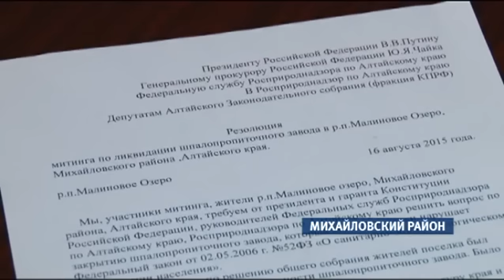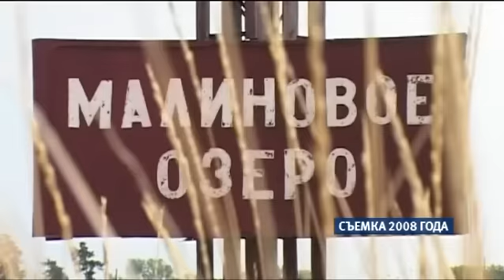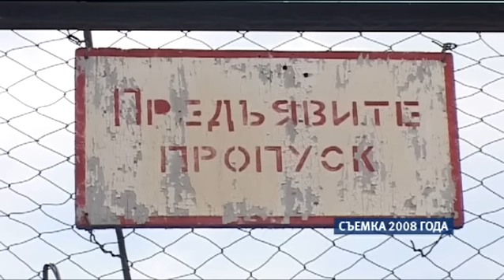Война за воздух развернулась в Михайловском районе — Шпалопропиточный завод против местных жителей